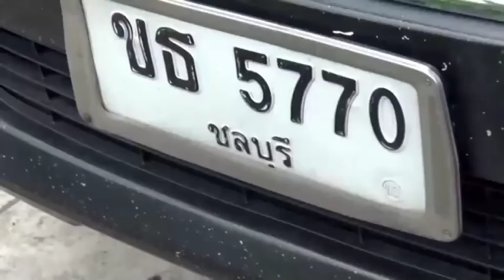ศาลสั่งปรับ 1หมื่น โทษจำคุกรอลงอาญา ชาย 42 เมากร่างด่า ตร.สภ.เสม็ด ชลบุรี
ศาลสั่งปรับ 1หมื่น โทษจำคุกรอลงอาญา ชาย 42 เมากร่างด่า ตร.สภ.เสม็ด ชลบุรี 03/10/2018